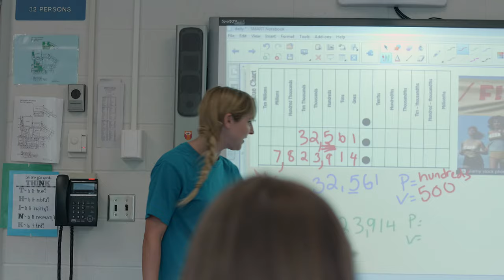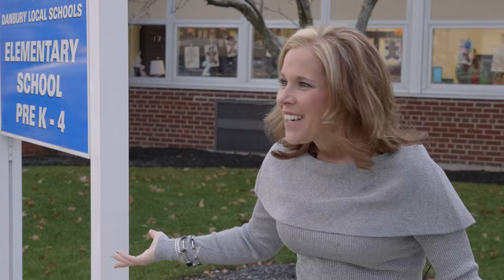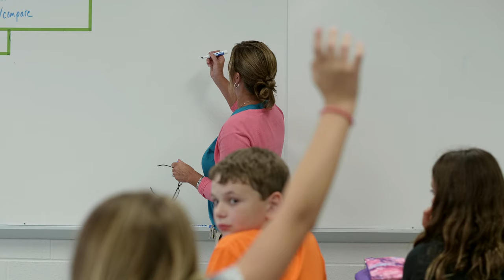Danbury Core Values